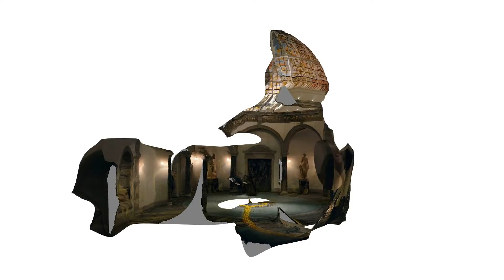Battersea Arts Centre - Octagonal Hall - Come As You Are - Photogrammetry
Photogrammetry model created using Autodesk ReCap Photo and stills of The Way Out (2020)